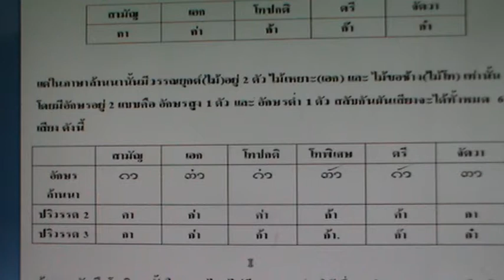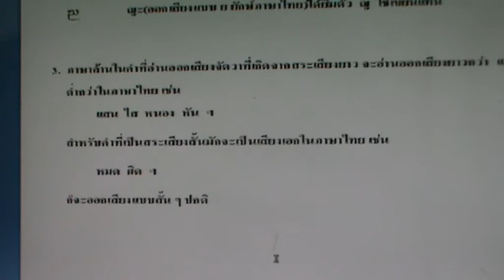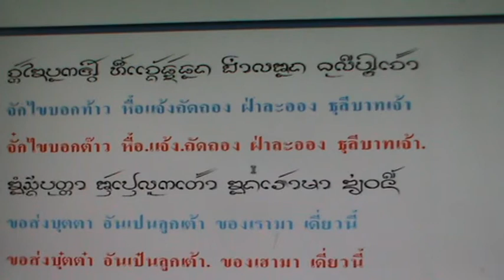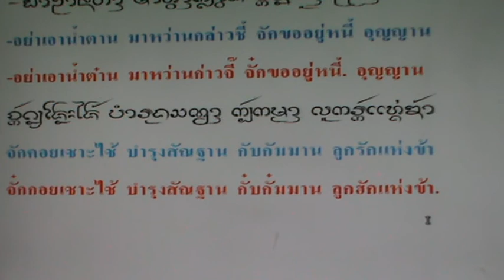หงษ์หิน14 8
คร่าวหงษ์หิน บทที่ 14 ตอนที่ 8 โดย นายกิ้น.  สิงห์เคอาร์